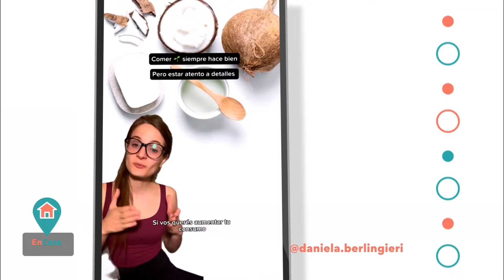Cómo dejar de fumar - En casa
Natalia Paratore y Gabriela Previtera conversan con la Dra. Julieta Cassone, médica especialista en psiquiatría y ex presidenta de la Asociación Argentina de Tabacología, y la Licenciada en nutrición Yamila Palloni, sobre los procesos para dejar de fumar.

En Casa es un espacio sobre salud, prevención, estilo de vida, nutrición, entre otros temas. Con la palabra de especialistas, en un lenguaje claro y sencillo.

Conduce: Natalia Paratore, Gabriela Previtera y Germán Berghmans.